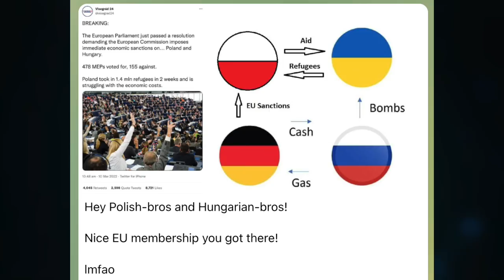Realpolitik & Clausewitz. Ukraine, Russia Q & A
CRYPTO SUPPORT
BITCOIN: 3JvdnoyWMb93hSRgk58ZstUxg11PW9mKSr
ETHEREUM: 0xF39BdFb41f639B82E3D2Bf022828bC6394F533A3
LTC: MGFiMC18ZViF6DcCixMqAAP11TG4tF6Acj
ADA: addr1v94ayqu53uklgqnn6c4x4weu8zk4uw78km8capd5rjdc06q28j370
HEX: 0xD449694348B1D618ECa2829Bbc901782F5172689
EMC2: EXX4KK9pZLx7uiLWnCXtp7iMKjtq6o5b6R